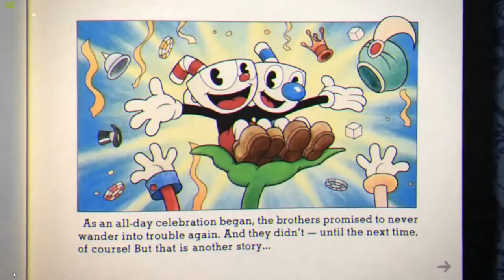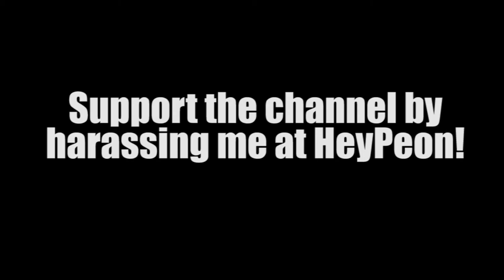Cuphead Analysis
Thoughts on Cuphead, which felt a little...unfair to me. Yes, I know, "git gud" and all that. I'm still going to talk about it.